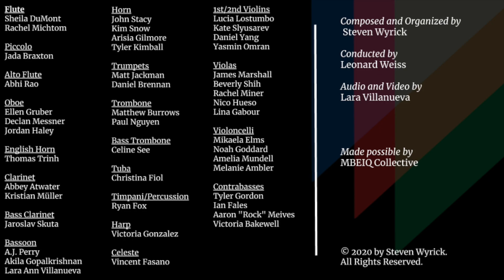Strength (Theme from Lunacy)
Steven Wyrick, composer
Leonard Weiss, conductor
Lara Villanueva, editor

This is a fragment from what is, without a doubt, the most challenging composition I have worked on thus far.

Starting in 2019, I teamed up with my friend Lilly Gieseke to produce a three-act opera entitled "Lunacy." An anthology, the piece tells the stories of three eccentric women afflicted with mental illnesses, all of whom suffer most from being frowned upon by the outside world as a result. Said people regard them as being literal supernatural monsters, devoid of any form of humanity. While each tale is undoubtable tragic, there is an undercurrent theme of finding self-acceptance and exercising it whenever and however possible.

Thus, the main theme, "Strength," came into fruition. I wanted to create a tender-sounding melody with a mysterious timbre, like something out of a nursery rhyme. That way, it would encapsulate everything that the opera is being designed to contain – tragedy, struggle, ambiguous fantasy undertones, and perceived triumph.

Originally completed for a chamber orchestra in 2019, this version came into fruition as the COVID-19 pandemic was forcing the world into lockdown. By chance, I joined a virtual music-making group called MBEIQ (Music, But Everybody Is Quarantined) and decided to use the platform to get this piece performed. After months of labor, this was the final result, and I am still impressed by how well everything blended together. To think that we live in an age where music can be performed virtually still blows my mind, and I am sincerely grateful for having had such a unique opportunity to have "Strength" premiered like this.

I eventually became the Artistic Director of MBEIQ, and this community is still going strong, ensuring that musical talent can still be recognized even as the pandemic still shows no signs of going away.